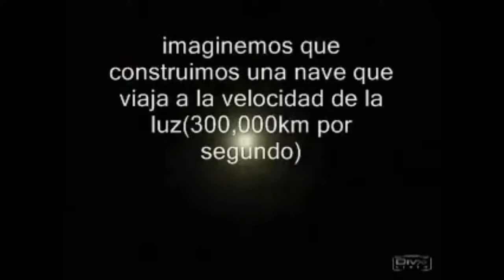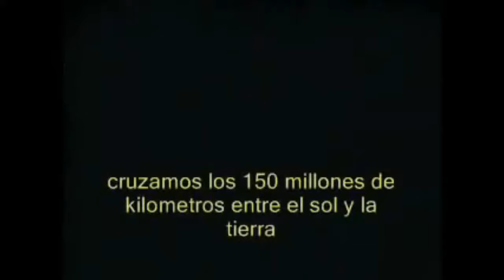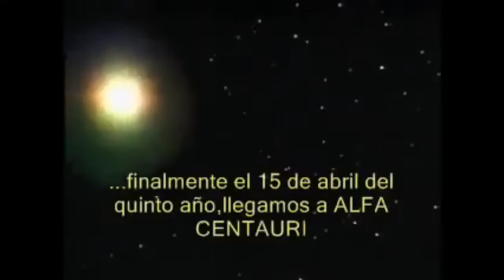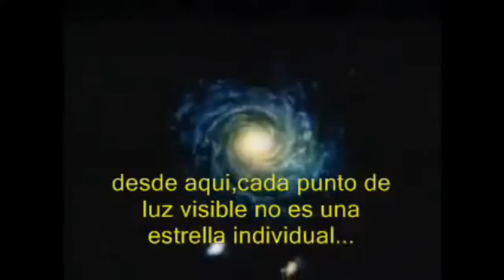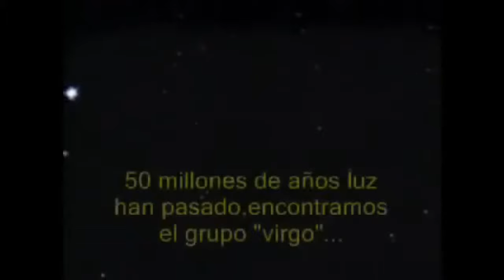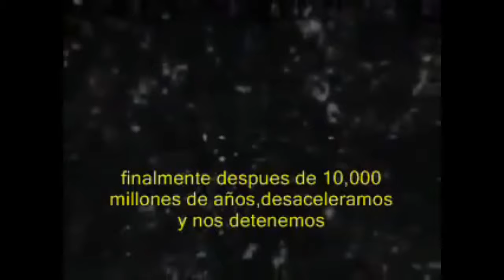Vista del UNIVERSO en su totalidad // Teoricamente / viajando en el espacio